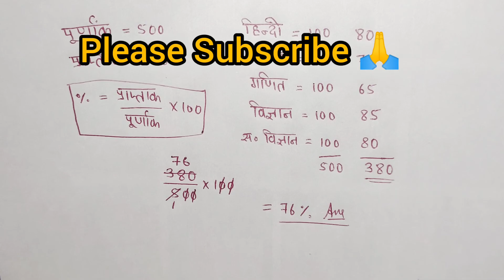Result Ka Percentage Nikalna Sikhe || Result ka present kaise nikale || Study Classes PKP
दोस्तो, मुझे थोड़ी सी आशा है कि आपको ये वीडियो पसंद आयी होगी और अगर ऐसा है तो प्लीज़ वीडियो को लाइक और शेयर कर दीजिए साथ ही सब्सक्राइब के बटन को दबाकर इसकी ऐसी की तैसी ज़रूर कर देना।
सेनेहपूर्वक धन्यवाद!
आगे भी ऐसे वीडियो देखने के लिए हमारे साथ बने रहिए!

About;
1) Result Ka Present kaise nikale
2) result ka panjiyan kaise kare
3) result ka percentage
4) result ka pratishat nikalna batao
5) result ka percentage kaise nikale
6) result ka pratishat
7) result ka pratishat nikalna sikhe
8) result ka number ka pratishat kaise nikale
9) marksheet ka pratishat kaise nikale
10) marksheet ka pratishat kaise nikala jata hai